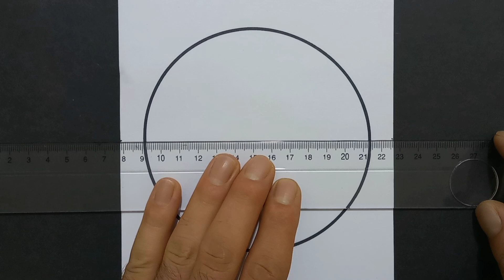night of love ❤️ landscape drawing